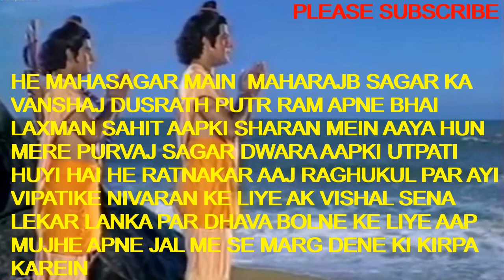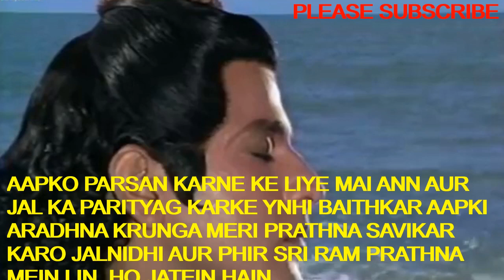SRI RAM NE KYU KAHA KI VINAMRTA HAMEIN KABHI NAHI KHONI CHAHIYE//SAB KA SATH KAISE PAA SAKTE HAIN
MORAL DEVELOPE
HOW TO DEVELOPE OUR MORAl
HOW TO DEVELOPE OUR CHILDREN'S MORAL
HOW TO DEVELOPE OUR CHILDREN MORAL SCIENCE
MORAL DEVELOPER STATEMENT
HOW TO DEVELOPE OUR MORAL THINKING
RAMAYAN KATHANANK
SABRI KE RAM
MORAL OF BHAGWAN RAM
RELEGIOUS STORY
RELEGIOUS STATEMENT
DHARMIK KATHANAK
JINDAGI ME SAFAL HONE KE GUN KNHA SE PAAYE
JIVAN ME SAFAL HONE KE KYA GUN HAIN
JINDGI ME KAMYAB HONE KE KYA GUN HAI
HAME APNE JIVAN ME KIN VICHARON KO APNANA CHAHIYE
HAME JIVAN ME KINKE VICHARON KO APNANA CHAHIYE
HUM KINKE VICHARON KO APNA KAR SAB KO SANTUST KAR PAYENGE
HUM KIN VICHARON KO MAAN KAR KHUSH RAH PAYENGE
JAATI KISNE BANAYI
NASL KISNE BANAYI
KALE AUR GORE RANG ME KISNE BHED NHI KIYA